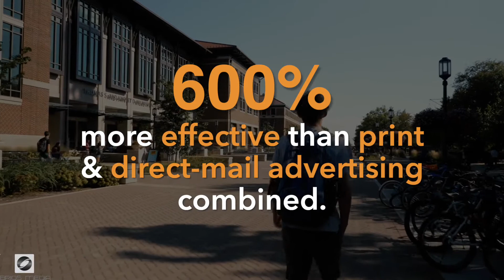► Nonprofits video production Charlotte 🏆 Best affordable videos for associations and nonprofits 👓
Welcome to Brios Media, experts in Nonprofits video production Charlotte .  Visit our award 🏆 winning video production company site to see our work

Brios Media specializes in Nonprofits video production Charlotte . As Best affordable videos for associations and nonprofits experts, our services include:
-Profile Videos
-Testimonial Videos
-Fundraising Videos
-Campaign Videos
-Marketing Videos

If you're looking for the best Nonprofits video production Charlotte  you've come to the right place.  We produce Nonprofits video production Charlotte for nonprofits and associations looking to stand-out from competitors in the Charlotte.  And we might be more affordable than you expect.

Searching on Google and Youtube for Nonprofits video production Charlotte or Best affordable videos for associations and nonprofits and Video services for nonprofits and associations  can be overwhelming and time consuming.  If these themes caught your interest and you are looking to grow your organization and stand-out from the crowd, we hope our video sample helps point you in the right direction.

Brios Media focuses on delivering the very best in Video Services for Nonprofits & Associations Charlotte and Best affordable videos for associations and nonprofits .

and view more sample work and learn how we help nonprofits and associations tell their stories more effectively through use of personalized professional videos, corporate and business videos.

Follow us and see why we rank as Nonprofits video production Charlotte and Best affordable videos for associations and nonprofits and Video services for nonprofits and associations.